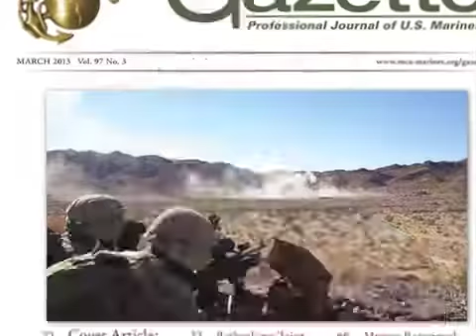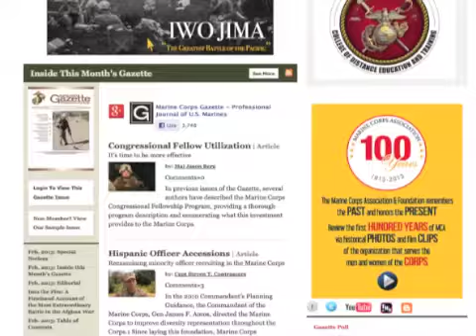Inside the March 2013 Marine Corps Gazette